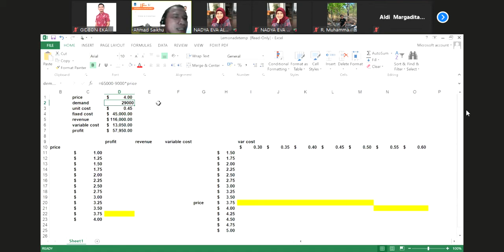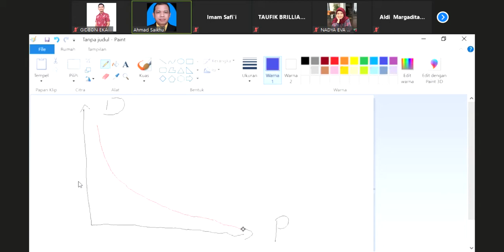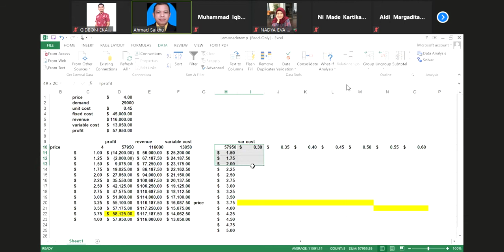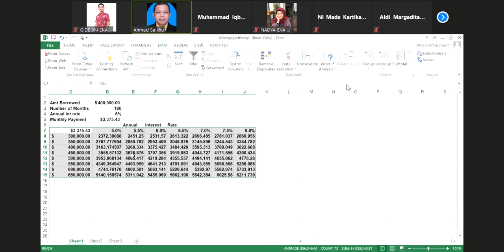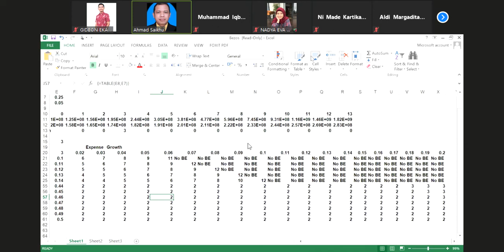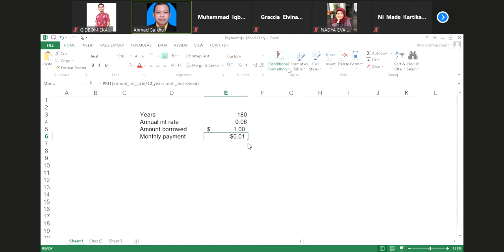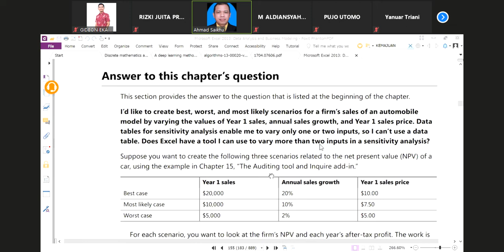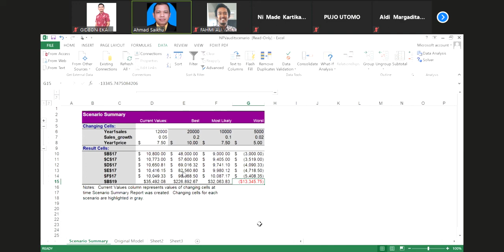Advanced Spreadsheet 25 November 2020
Kuliah AS 25 Nov-2020